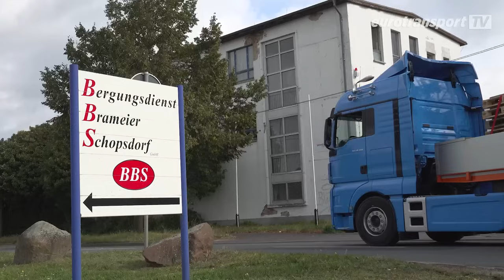Bergungsdienst im Portrait: unterschiedliche Menschen, ein Ziel!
Unser neues Video zeigt die Männer, die beim Havarie- und Bergungsdienst Brameier Tag und Nacht an der A2 im Einsatz sind. Wer macht so einen Job und was gibt es zu tun, wenn es mal keinen Unfall gibt?

eurotransportTV hat genau das gefragt. Und erfahren, wer die Männer sind, welche Aufgaben sie haben und was sie an der anspruchsvollen Arbeit reizt. Schließlich gibt es auch Jobs, mit denen man einfacher sein Geld verdienen könnte. Wenn du schon immer mal wissen wolltest, wer die Männer sind, die nach Unfällen und Pannen für die Sicherheit an der A2 bei Magdeburg sorgen, dann klicke rein in unser Video!